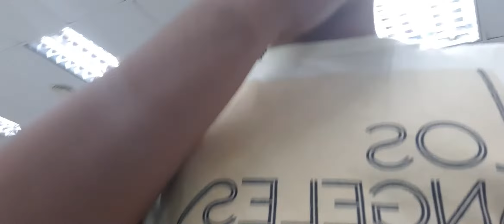Soping terakhir di KL MALAYSIA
Bawean